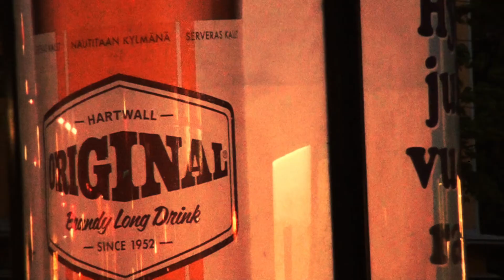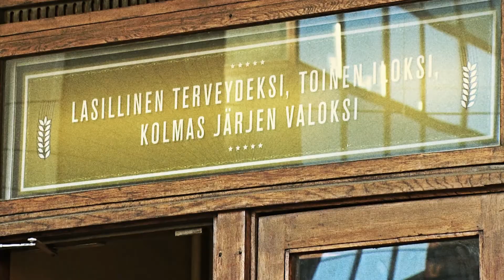Breadmachine feat Tuomari Nurmio Hellsinkistreet